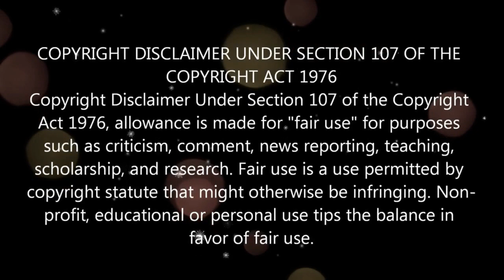The Real Why Evelyn Lozada & Lavon Lewis Separated 👀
LaVon Lewis and Evelyn Lozada have recently separated after getting engaged in the finale of the first season of Queen Court, which airs on Peacock. Evelyn Lozada and LaVon Lewis' split has left all those in shock who witnessed their proposal live on screen. Speaking to People, Lozada said that she and Lewis were already planning for a happy future but realized that they were different from each other.